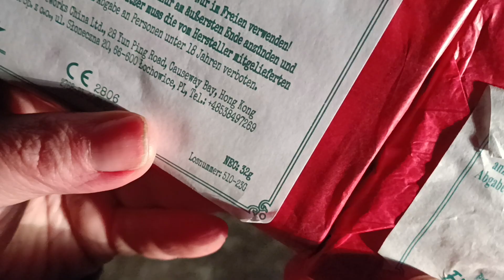Funke Super Böller 2 2023 vs. Super 2 17B